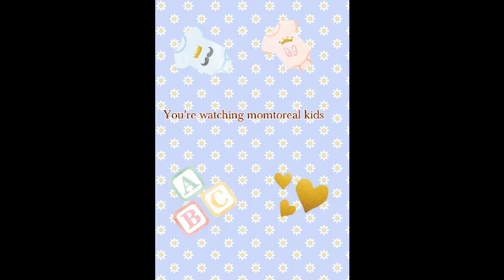Body like a back read (Sam hunt cover)